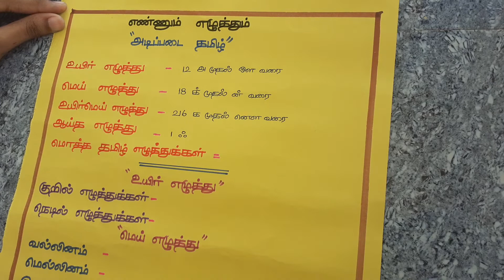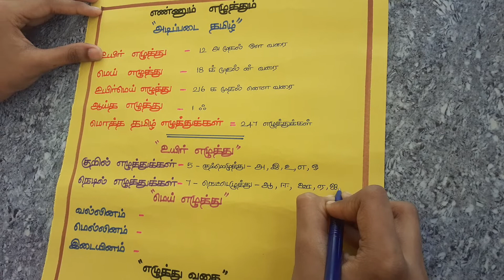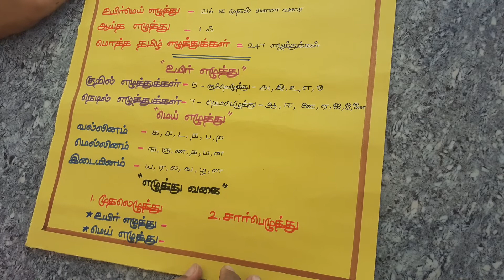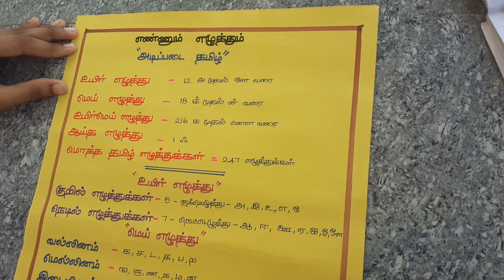எண்ணும் எழுத்தும் "மலர் 🌷நிலை" செயல்பாடு..!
"அடிப்படை தமிழ்"